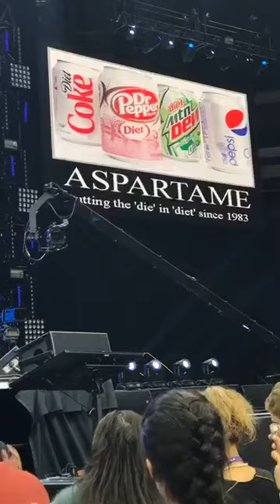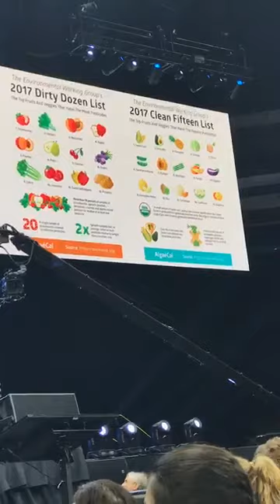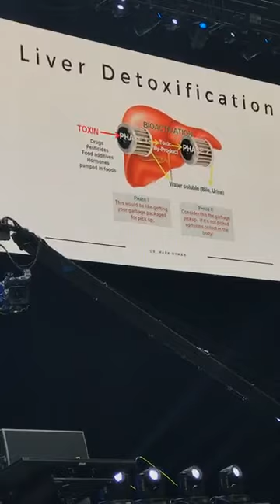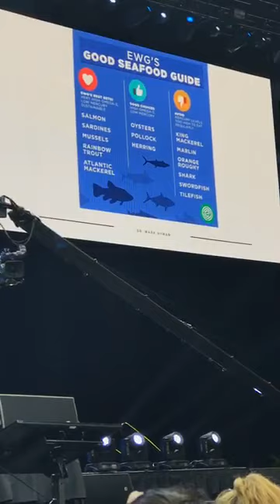Dr Mark Hyman at Tony Robbins UPW New York